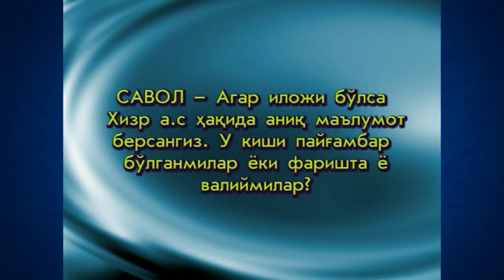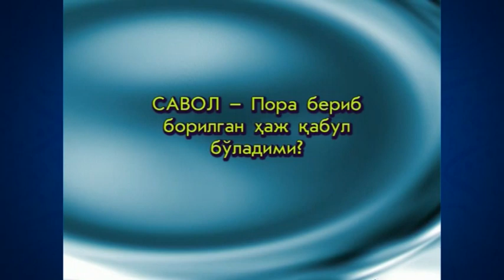04. Qalbni tozalash (Ramazon 2006) «Ruhiy tarbiya» | Қалбни тозалаш (Рамазон 2006) «Руҳий тарбия»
04. Qalbni tozalash (Ramazon 2006) «Ruhiy tarbiya»

Maʼlumingizkim, fazilatli shayx Muhammad Sodiq Muhammad Yusuf hazratlari muborak Ramazon kunlarida «Ruhiy tarbiya» suhbatlari olib borganlar. Mazkur suhbatlarda «Ruhiy tarbiya» kitobiga oid mavzular bo‘yicha maʼruzalar tinglangan. Eʼtiboringizga havola qilinayotgan videoda ushbu kitobning “Poklanish” deb nomlangan birinchi juziga oid «Qalbni tozalash» mavzusida suhbat olib borilgan.